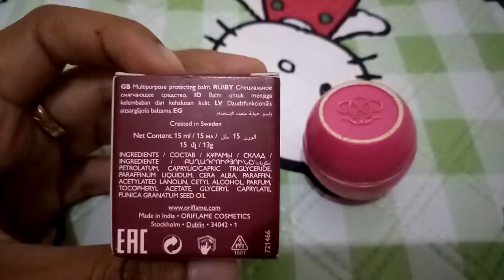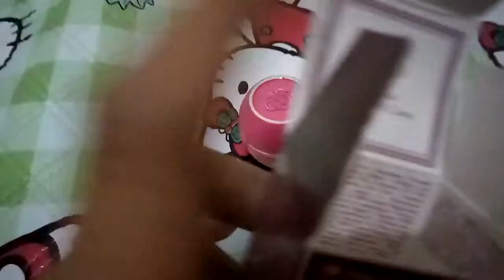UNBOXING TENDER CARE BY ORIFLAME - SI KECIL MUNGIL KAYA MANFAAT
Halo gays

Membahas tentang Tender Care perlu kalian ketahui yaitu Tender Care manjakan dan merawat kulit dan bibir yang kering dan kasar dengan formula Tender Care yang mengandung vitamin E dan Beeswax alami.

Kini dengan Organic Pomegranate Seed Oil yang membantu melindungi, menghidrasi, serta membuat kulit dan bibir terasa nyaman. Mengandung keharuman buah Pomegranate yang segar. 15ml

Organic Pomegranate Seed Oil yang kaya akan antioksidan memiliki kemampuan alami untuk membantu melindungi kulit terhadap bahaya radikal bebas. Selain itu, bahan ini juga dikenal dapat membantu melembabkan serta menutrisi kulit dan bibir. Organic Pomegranate Seed Oil pun dikenal dapat membantu membuat kulit terasa nyaman.

Manfaat Tender Care Banyak Sekali yang terdiri dari:
✔Bekas jerawat
✔Jerawat membandel
✔Kulit kering di bibir, siku atau bagian lain
✔Ruam popok atau pembalut
✔alergi
✔biang keringat
✔bekas luka
✔tersengat lebah dan masih banyak lagi.